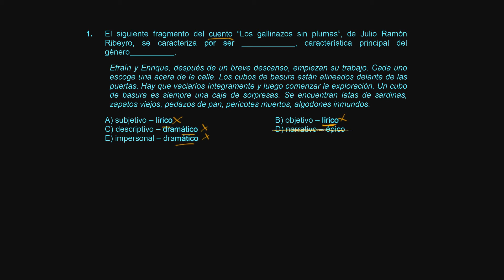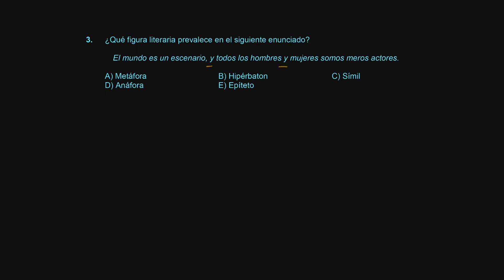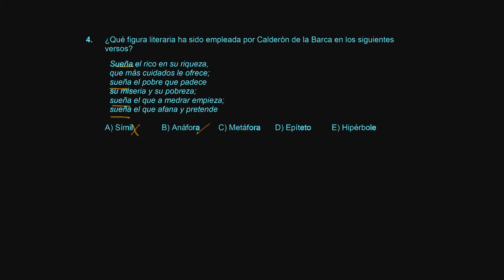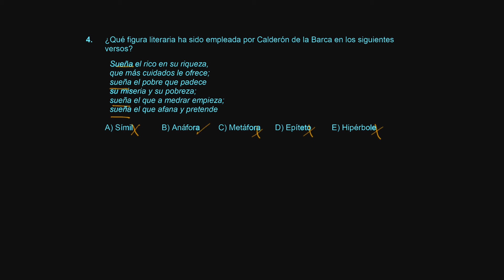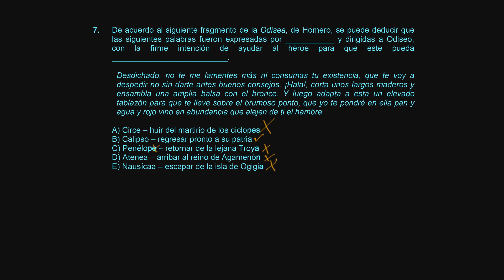Literatura S01 Ejercicios